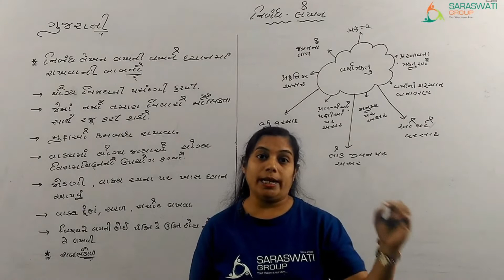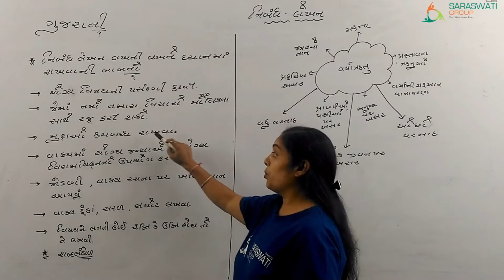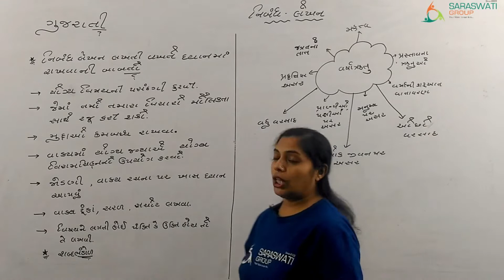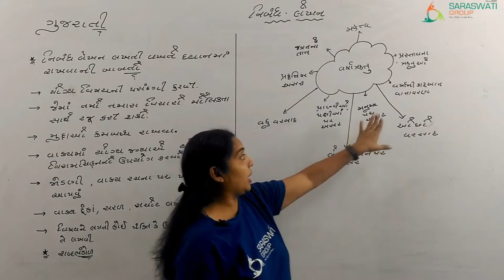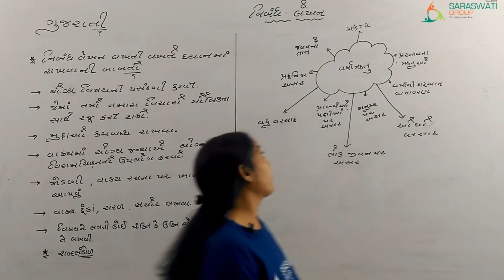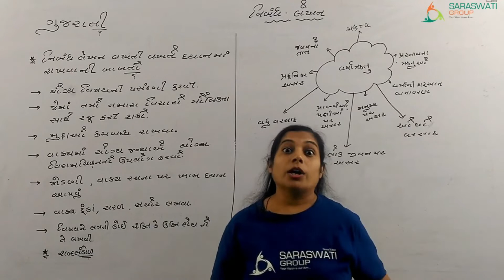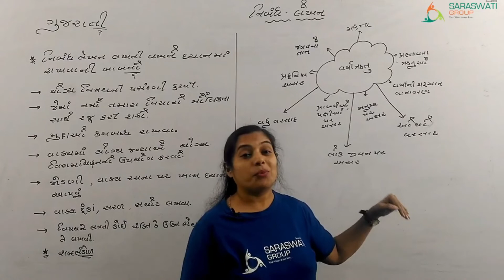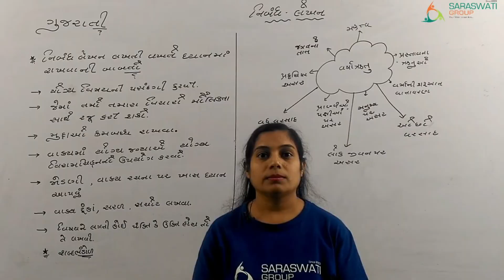GUJARATI II NIBANDHLEKHAN II PART 1 II DATE 05 10 2021